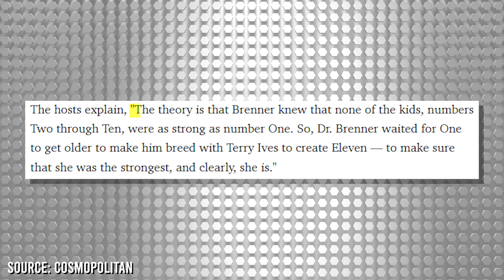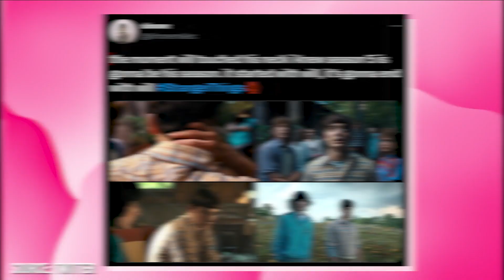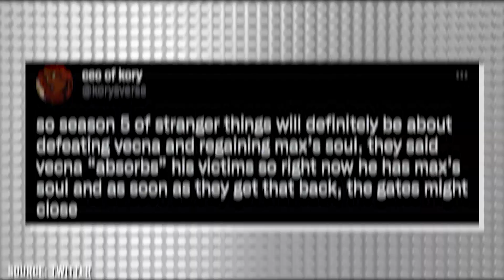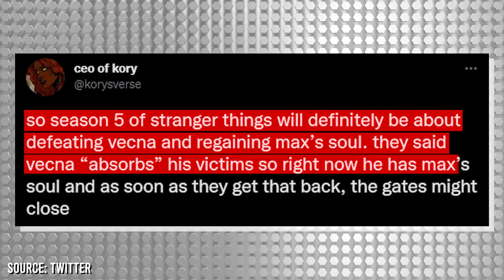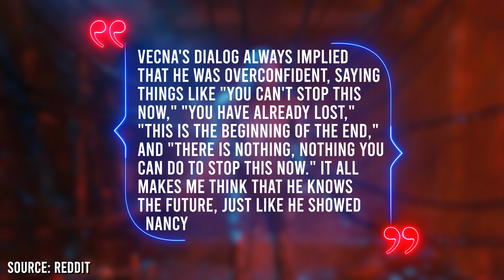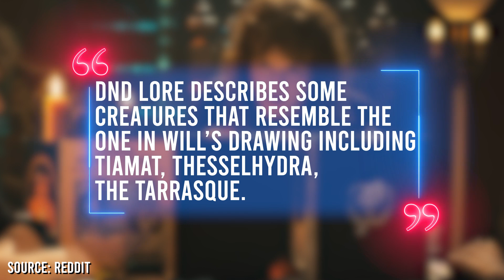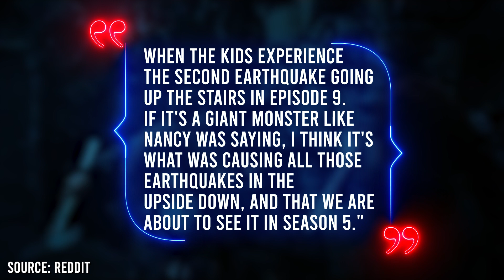Stranger Things 5: Weird Fans Theories That Could Really Happen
Stranger Things is coming back to Hawkins in season 5, and the fans are scared. The anticipation and thrills of what's coming have made fans think of different weird theories, so let's find out what they said about Vecna, Eleven, Will Byers, and other characters!